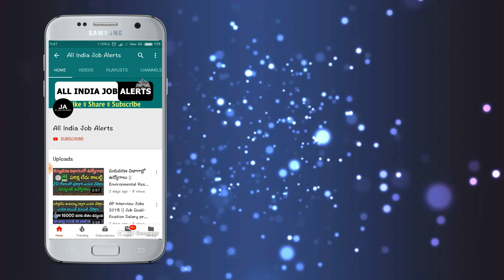రానున్న మరో 2 గంటల్లో భయంకర వర్షాలు.! తెలుగు ప్రజలు అందరు వెంటనే ఈ వీడియో చూడండి || Weather Updates